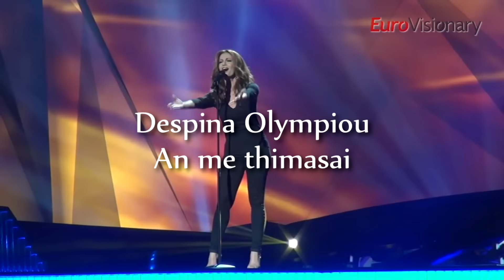Cyprus Eurovision Song Contest Highlights 2010 - 2015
With the use of our footage from rehearsals at Eurovision Song Contest, various Eurovision concerts, press conferences and interviews, Eurovisionary.com presents highlights from Cyprus' Eurovision participation in the years 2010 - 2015.

2010: Jon Lilygreen & The Islanders - Life Looks Better in Spring
2011: Christos Mylordos - San aggelos s'agapisa
2012: Ivi Adamou - La La Love
2013: Despina Olympiou - An me thimasai
2015: John Karagiannis - One Thing I Should Have Done